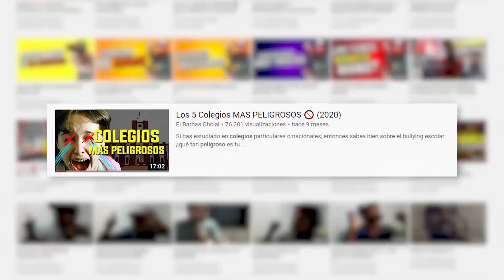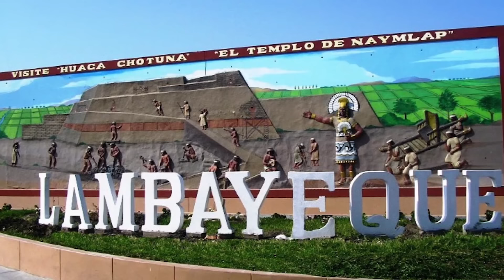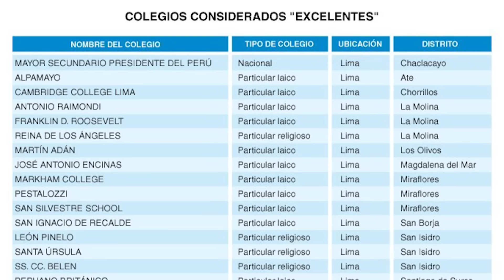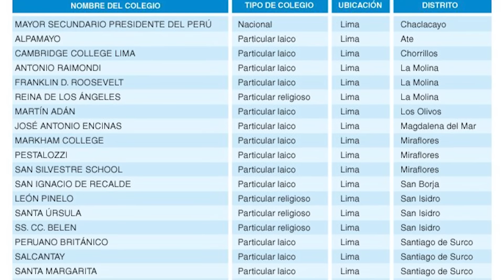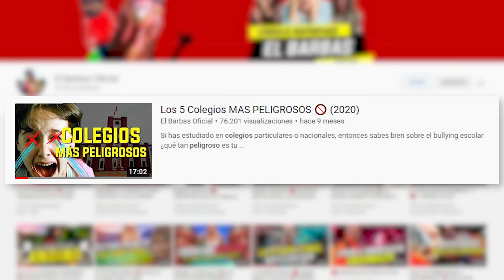¡Los COLEGIOS MAS CAROS del Perú! ¿Son Mejores? | Parte 1